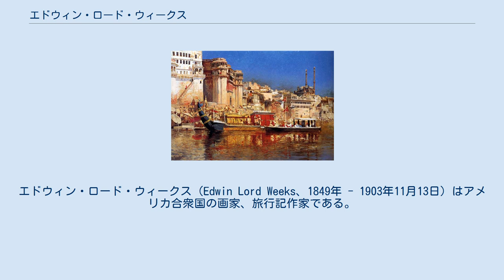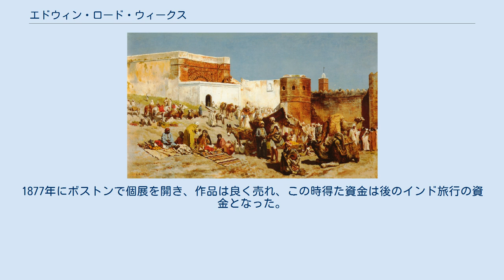エドウィン・ロード・ウィークス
エドウィン・ロード・ウィークス（Edwin Lord Weeks、1849年 - 1903年11月13日）はアメリカ合衆国の画家、旅行記作家である。
中東やインドを旅して、絵画を残した。
 ボストンに生まれた。
裕福な茶、香料商人の息子で、絵を学び、作品制作のために旅行するための資金に困ることは無かった。
フロリダ州の島、フロリダキーズや南米のスリナムを旅した。
1867年に18歳で描いた作品が残されている。
21歳の時にボストン郊外にスタジオを開き、その年結婚した。
翌年、ヨーロッパを経て、エジプト、シリア、パレスチナを旅し、アメリカに戻り、ボストンの雑誌に旅行記を寄稿した。
 1874年に夫妻でパリに移り、レオン・ボナやジャン＝レオン・ジェロームに絵画を学んだ。
1875年に再びカイロを訪れ、翌年モロッコを訪れたとされる。
1877年にボストンで個展を開き、作品は良く売れ、この時得た資金は後のインド旅行の資金となった。
1878年からサロン・ド・パリに出展し、1884年、1889年に入賞した。
1883年からインドを旅した。
 1895年に、挿絵入りの旅行記、「黒海からペルシャ、インドヘ」("From the Black Sea through Persia and India"）を出版し 、1897年に「登山のエピソード」("Episodes of Mountaineering"）を出版した 。
 1903年にパリで没した。
フランス政府からレジオンドヌール勲章を受勲した。